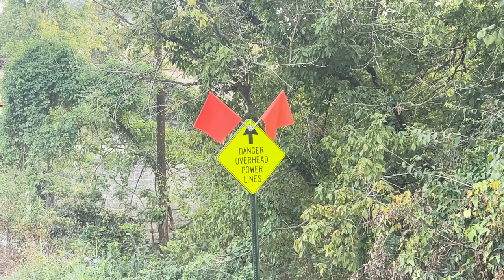HEAVY Manifest Trains POUNDING and GRINDING the Scenic CSX Mainline Subdivision!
Along the CSX Mainline Sub, connecting Nashville, TN to Louisville, KY, large and heavy manifest trains make the treacherous journey every day, tackling hills, tunnels, and more through numerous towns along the way, in what could be one of CSX's most scenic and historic routes still in use today. In this video, we take a look at just a few of those trains from the first weekend of August, 2024.

Credits song is "Get Out of My Town", by @samferraramusic

My name is Danny B, and I have an enjoyment of railroads, their history, their present day status, watching trains, and I get to express that enjoyment through my n-scale model railroad and more specifically, building a larger model through the video game, Trainz 22.

I am also the owner of DannyBTalks on YouTube, a channel where I discuss things that I find interesting in the world of NASCAR racing, from its past, present, and future. Be sure to check out that channel if you are interested in racing too.

0:00 Introduction - CSX M573 Southbound through Gallatin, TN - 8/2/2024
6:23 CSX M575 Southbound through Hendersonville, TN - 8/3/2024
13:10 CSX M576 Northbound in between Hendersonville and Gallatin, TN with EMD SD70MAC 4535 leading - 8/4/2024
17:45 CSX M576 Northbound just outside Gallatin, TN with EMD SD70MAC 4535 leading, struggling with an uphill grade - 8/4/2024